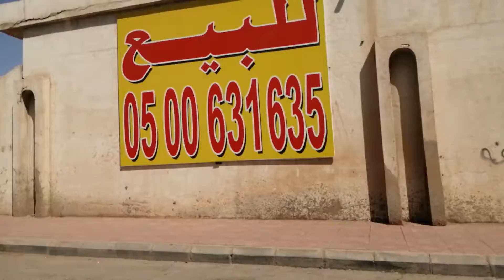DAWAR DAWAR SA DISYERTO PART 1 10/21/2020